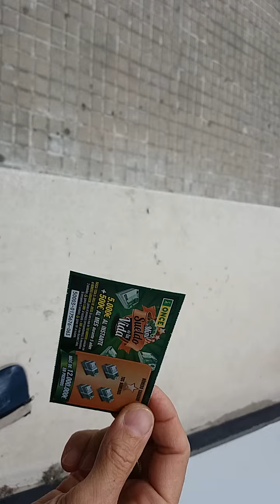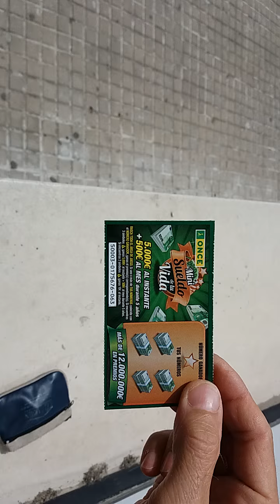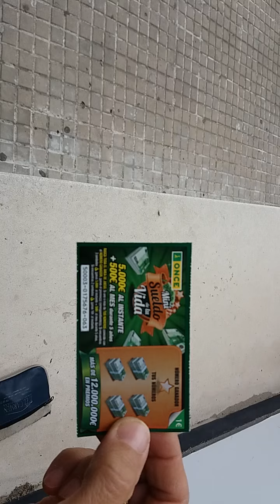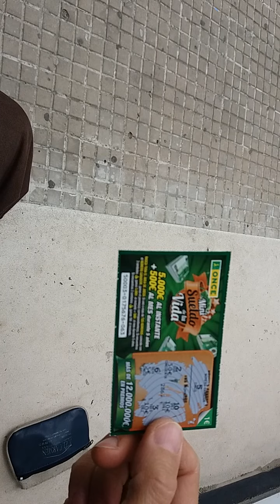Canal rasca de la once alxpaul111 VEJER DE LA FRONTERA episodio 62... (:::)